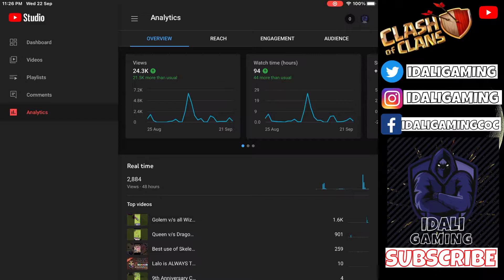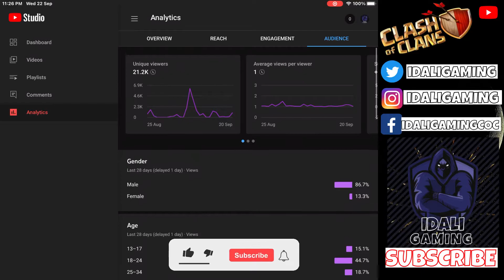Queen Charge Sky Bird is new Strategy for TH14 in Clash of Clans. ll Idali Gaming ll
0:00 - 0:07 Intro
0:07 - 0:22 Army Intro
0:22 - 3:30 First replay
3:30 - 4:20 Channel Subscribe Request
4:20 -  7:14 Second Replay